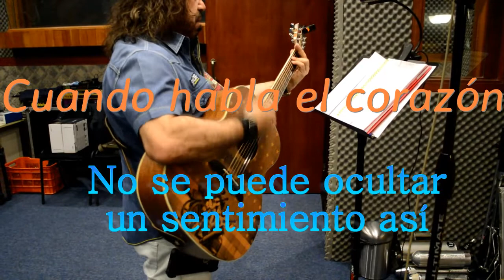LOS ACOSTA - El amor de mi vida